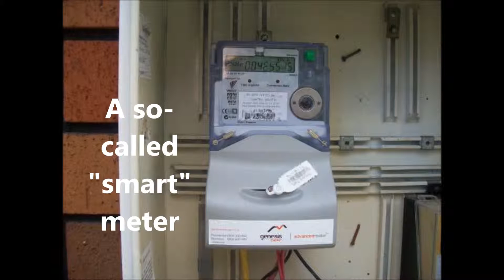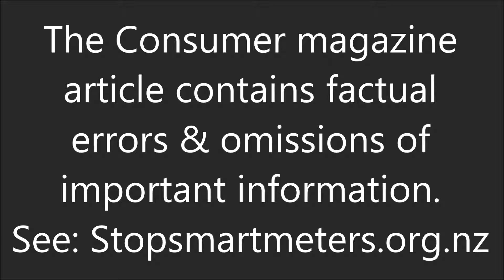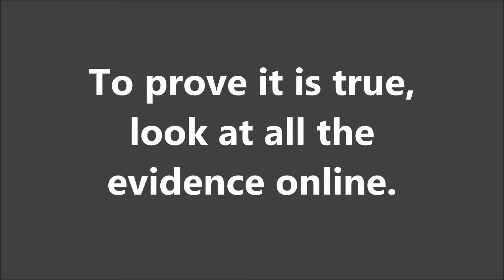Part 5 of 5, NewsTalkZB on "smart" meters, April 5, 2016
On Tuesday night on April the 5th, 2016, NewsTalkZB host, Marcus Lush asked listeners to phone in with what they knew about "smart" meters.  This is the last part of the 5 videos of calls, some of them providing useful information, other disinformation.
Do some research before accepting a “smart” meter, as they are not compulsory and hard to get rid of once installed.
   Some of those who accepted one have had power bills double, triple and more and this may be because the new electronic meters measure electricity differently, also we have heard of people wrongly being charged for three-phase power after the "smart" meter is installed, hence the huge price increases.    Call your power company if you have a huge bill increase.  They can not help you if they are not aware of the problem.
“Smart” meters record a contamination on the lines called "reactive" power and according to the Electricity Authority, power companies are legally permitted to charge you for it, even though you can’t use it.
Also, they emit potentially harmful Radiofrequency Radiation (RFR) of a form classified as a possible cancer causing agent by the International Agency for Research on Cancer in 2011, and there are many reports globally of people suffering from insomnia, tinnitus, fatigue and headaches, to name but a few symptoms, immediately after a “smart” meter is installed.

According to Dr Dietrich Klinghardt, MD, PhD, who treats patients with chronic illness, the huge increase in chronic neurological illnesses, such as insomnia, fatigue, numbness, low-grade depression, autism and learning disabilities, is associated with the exponential increase in exposure to man-made electromagnetic fields, produced by devices such as cell and cordless phones, wifi and smart meters.  He believes “smart” meters have “devastating consequences” to health.